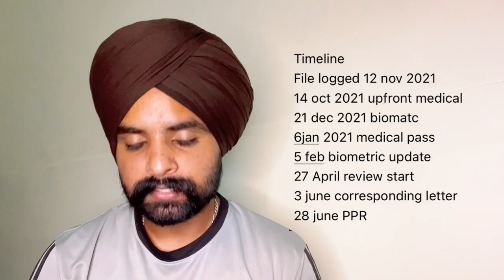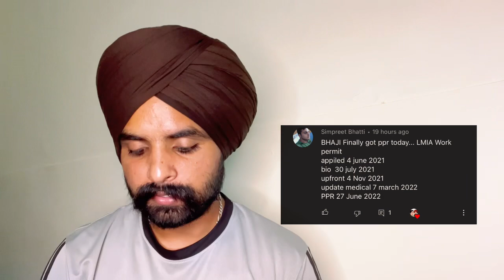Canada updates | canada spouse open work permit, lmia work permit, visitor visa files results | PPRs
Ukraine and Russia war effort on immigration?

Canada a
Spouse open work permit canada  files updates
IRCC call interview

In canada spouse open work permit files and lmia file after update medical or medical request and document request visa chances

Canada update
Canada flights ban
Travel updates
India to Canada direct flights
India to Canada travel ban
Air Canada
Air India
india to canada flight
jpnmeet vlogs
daily vlogs
japandeep rai
japandeep singh
japandeep singh rai
jpnmeet blog
jpnmeet blogs

Canada immigration big update | IRCC share backlog details | work permit, study permit, PR,

Canada immigration big update for all | results speed |  SOWP | workers | visitor | PR | students

Canada immigration big update | now canada embassy increased funds requirement | IRCC updates